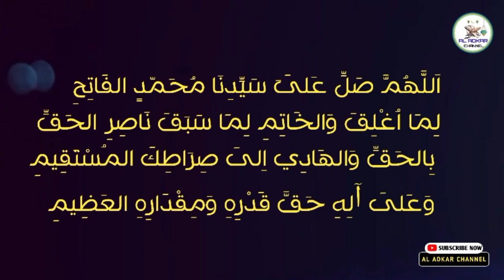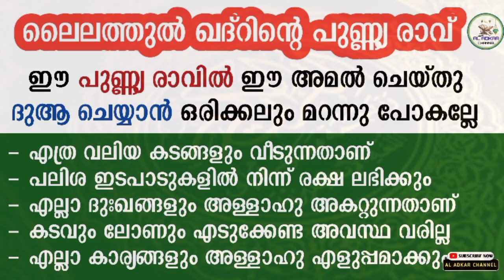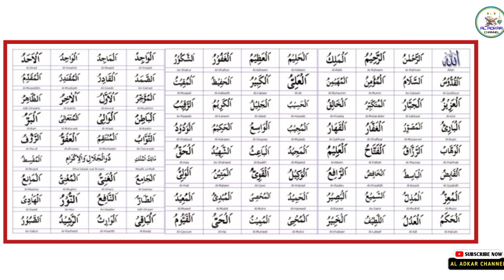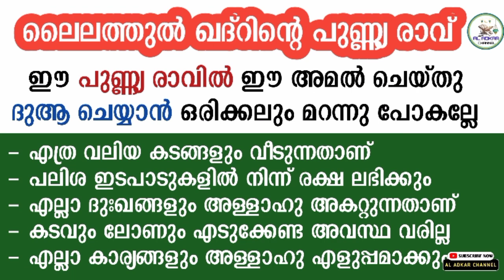ലൈലത്തുൽ ഖദ്ർ ഇന്ന് ഉറപ്പ്💥ഈ അമൽ ചെയ്യാൻ മറക്കല്ലേ🤲 | lailathul qadr dua | asmaul husna | swalath